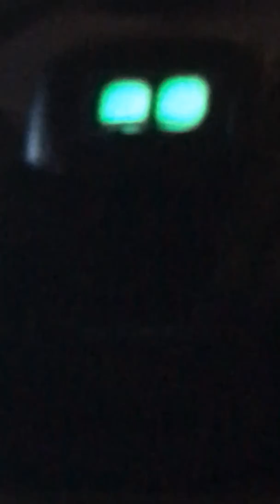Sonic the vector